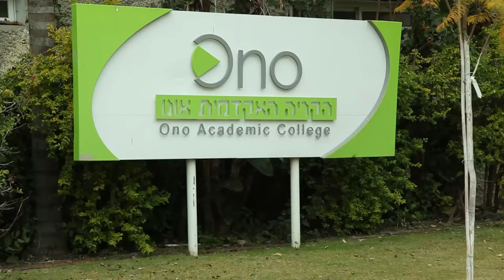תואר שני במנהל עסקים MBA עם התמחות בניהול ספורט | הקריה האקדמית אונו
אל תפספסו את היום הפתוח שלנו!
יום ב' 13.6.22 | 17:00 | צה"ל 104, קרית אונו
לפרטים -